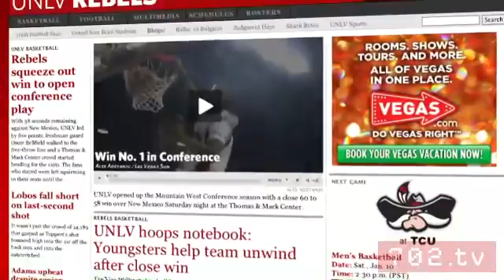Win No. 1 in Conference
UNLV opened up the Mountain West Conference season with a close 60 to 58 win over New Mexico Saturday night at the Thomas & Mack Center.